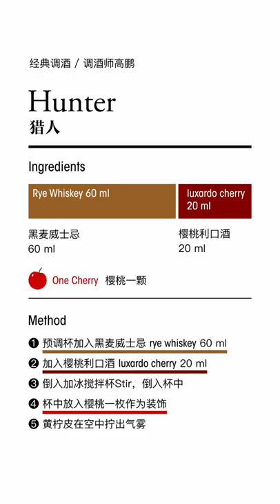Hunter【Classic Cocktail】 - Easy recipe， Complex Taste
The origins of this cocktail are clouded in mystery, but it does come highly recommended by famed bartender Hidetsugu Ueno at his High Five bar in Ginzo, Tokyo, Japan.